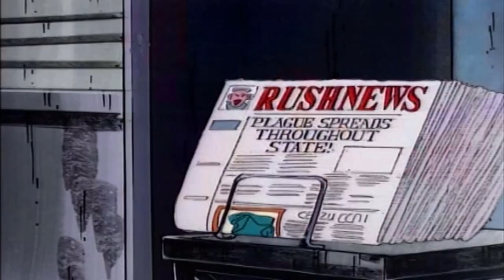X-Men '92 | Revisiting the Classic X-Men Animated Series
The history, development and legacy of the timeless classic X-Men: The Animated Series of the 1990s.

Can you believe that 1992 was 32 years ago? That was the year the iconic theme song of X-Men The Animated Series invaded living rooms around the world and woke up a new generation to the weird and wonderful world of the X-Men in the form of the timeless classic animated series. You may have heard that it has been rebooted and X-Men '97 debuted this month, so why don't we take a trip back and revisit the original X-Men animated series to learn some facts that you might have known about the show, its development and how it broke the mold in bringing the comic books and characters to life and would be instrumental in shaping the public's image of the various heroes and villains of the X-Men mythos for years to come.

Chapters:

00:00 - 00:50 - Introduction
00:51 - 02:06 - Pryde of the X-Men
02:07 - 03:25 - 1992 Series development
03:26 - 04:34 - Production problems
04:35 - 05:25 - Marvel pressure
05:26 - 06:15 - Synopsis
06:16 - 07:31 - Characters
07:32 - 08:55 - Legacy
08:56 - 09:45 - Conclusion